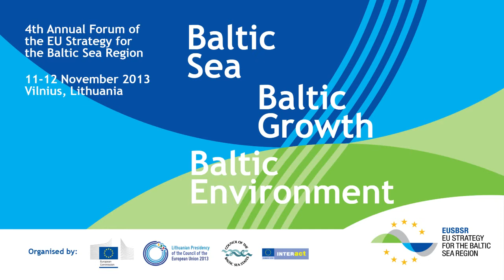EUSBSR 4th Annual Forum - Regions as Drivers to Sustainable Baltic Growth - Part 2 - Roma Žakaitienė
Roma Žakaitienė's speech at the Regions as Drivers to Sustainable Baltic Growth Plenary session during the EUSBSR 4th Annual Forum on 12 November 2013.

The session focuses on the role of local and regional authorities in addressing the environmental challenges. Reasons why regions have to play a leading role in ensuring environmentally friendly living are discussed. How regions can and do contribute to the sustainable growth? Why regional cooperation is essential in meeting environmental targets and ensuring that development is sustainable?

Speakers:
Anders Knape, Member of the COTER Commission, Committee of the Regions
Roma Žakaitienė, Director of the Association of Local Authorities in Lithuania, Lithuania
Jaakko Mikkola, Director of International Affairs, Helsinki-Uusimaa Regional Council, Baltic Sea States Subregional Co-operation (BSSSC)
Ann Irene Saeternes, Coordinator International Affairs, Eastern Norway County Network, Norway

Moderator:
Dr. Mindaugas Jurkynas, Professor, Vytautas Magnus University, Lithuania

4th Annual Forum of the EU Strategy for the Baltic Sea Region EUSBSR Baltic Sea, Baltic Growth, Baltic Environment took place in Vilnius, Lithuania 11-12 November 2013. This year's Forum was one of the largest events of the Lithuanian Presidency of the EU Council. It was organised jointly by the European Commission and the Lithuanian Presidency of the EU Council, together with the Council of the Baltic Sea States Secretariat and INTERACT Point Turku.